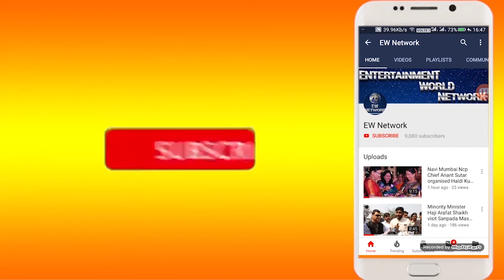Nishant Bhagat ने World Disability Day पर असंख्य दिव्यांगों को बांटा अनाज-बढ़ाया हौसला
निशांत भगत ने दिव्यांग दिवस पर दिया दिव्यांगों को आधार

२०० दिव्यांग और उनके परिवारों में बांटा राशन

निशांत भगत ने कहा-विभिन्न योजनाओं का दिलाऊंगा लाभ